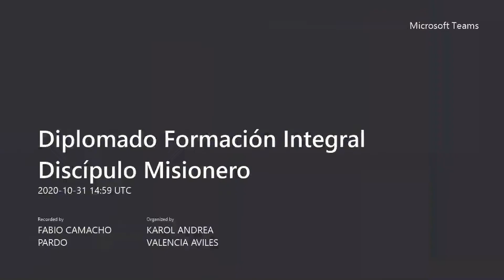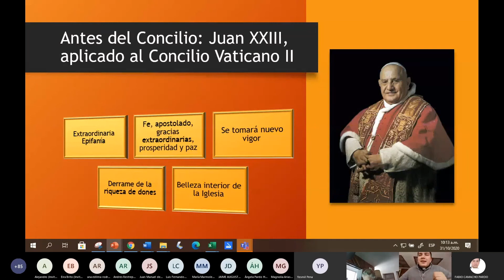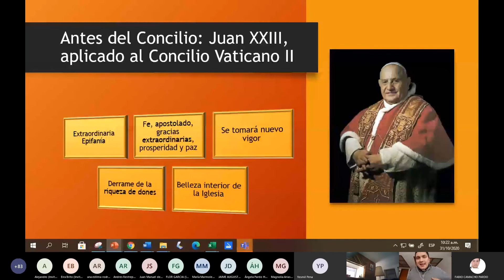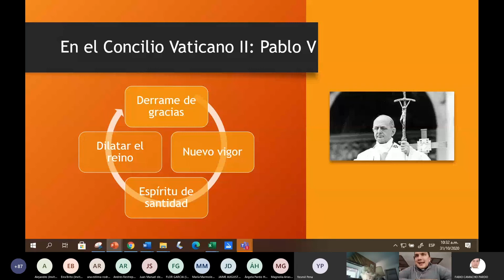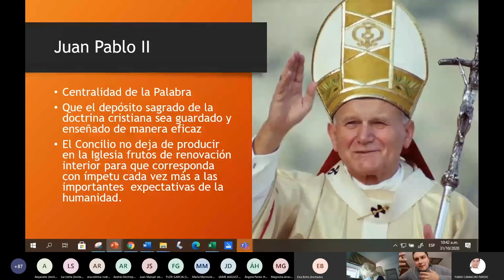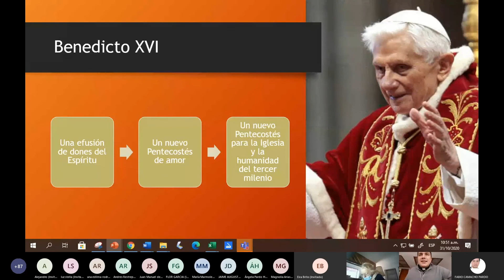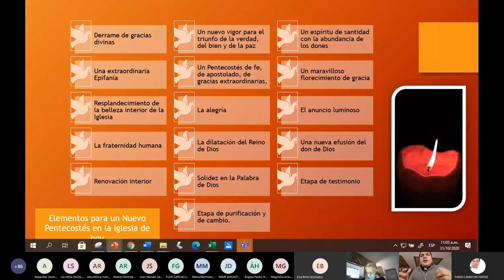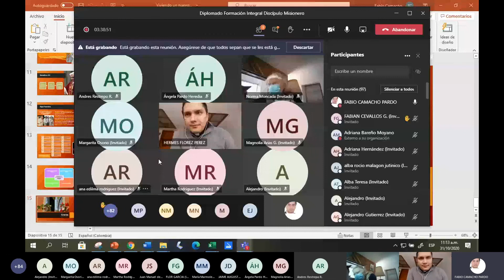Diplomado Renovación E Clase9 S2